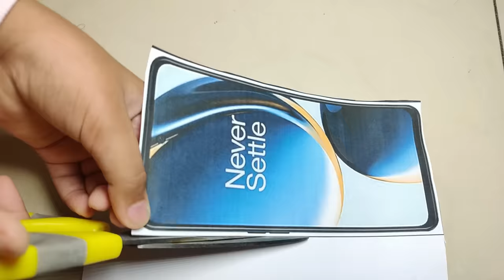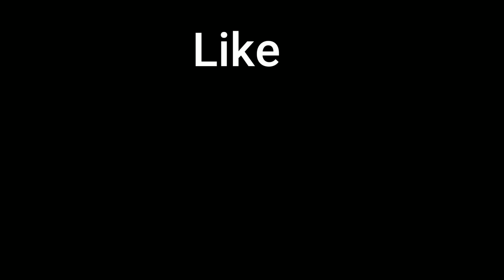Prank on Papa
Papa par prank kar diya lekin kuch gadbad ho gayi aur prank ulta pad gaya.

Aao dekhatay hain Prank on Papa

Kids will love this story. Kids learn from other kids.

Moral - Have Fun! Enjoy the Video :)